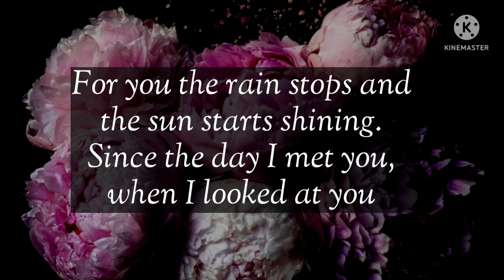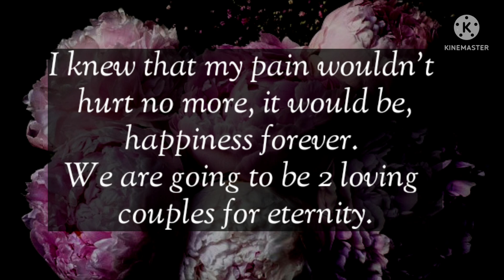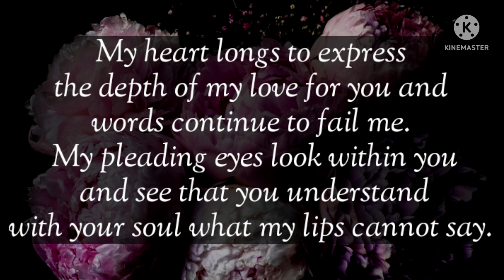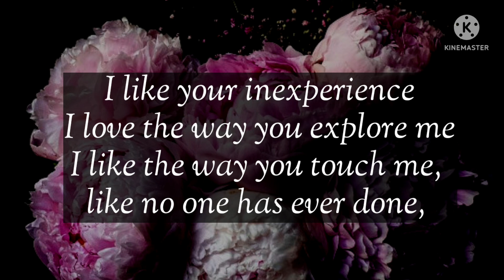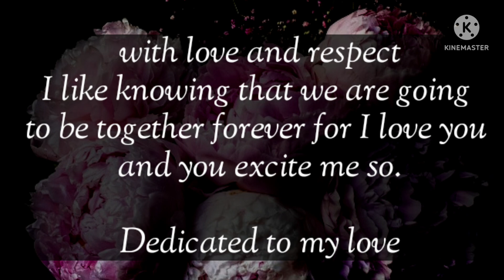Dm to DF 🥰🤩 || This is what I really needed to tell you || Divine masculine to divine feminine 💕 ✨️